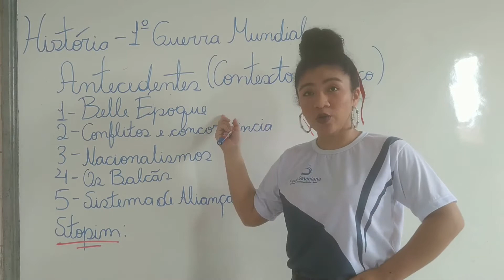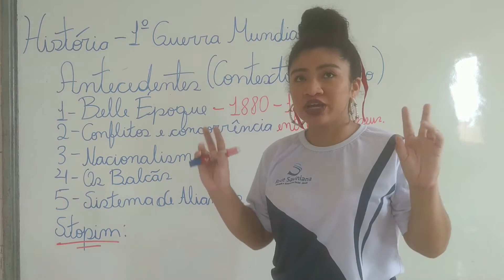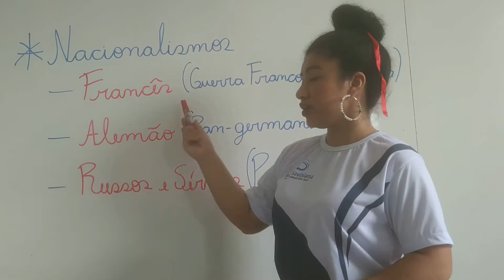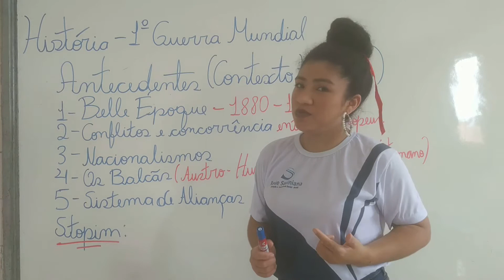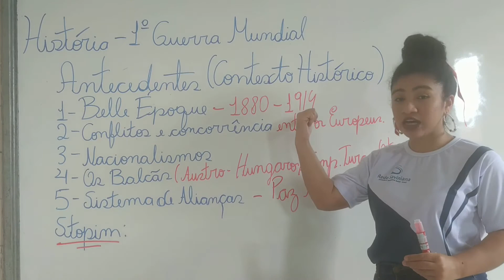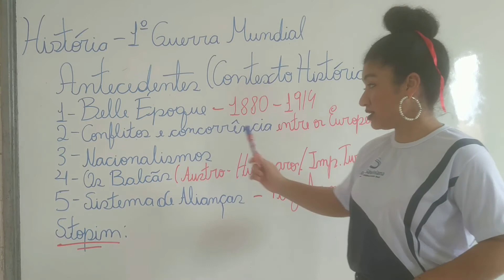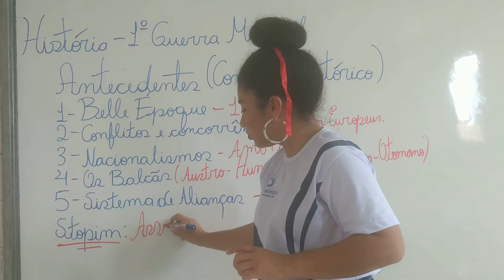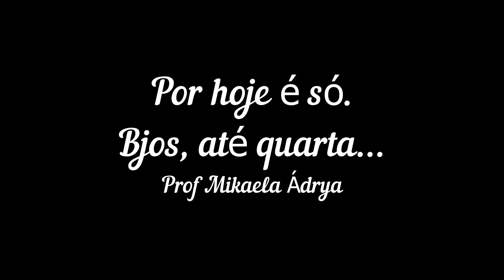9º Ano Aula 2 convertido